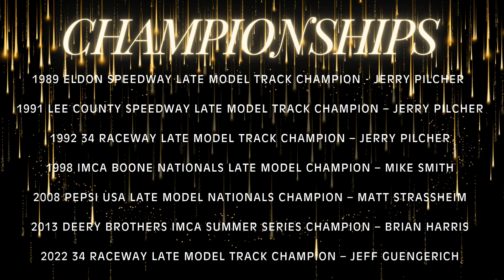Iowa Hall of Fame and Racing Museum 2024 Induction Ceremony video for Lynn Richard.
Lynn started racing go-karts in 1977. He loves to tell the story of showing up the first night at the track with a #1 on his kart, to be one of 11 racers with the same number. A few weeks later he added a 5 to the #1 and has been racing #15 ever since. Following 2 years of racing go-karts, Lynn made the move to a stock car and raced a Sportsman in 1979 and then a Late Model in 1980.
From 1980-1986, Lynn & his wife Karen focused on raising their family and building their real estate and auction business, Richard Realty & Auction. During this time, Lynn was still involved in the racing world. He was track announcer at Eldon Raceway and even once at the Iowa State Fair race. In 1986, Lynn swapped hats from driver to car-owner. He and son Chris started building a car that would be piloted by Ron Pallister at 34 Raceway. This was the beginning of a rich history of who’s who driving for Team 15. The list includes Lynn and Chris both behind the wheel in different seasons (and sometimes the same season.) The roster also included legendary drivers Denny Banks, Ron Jackson, Jerry Pilcher, Mike Smith, Matt Strassheim, Tommy Elston, Jeff Guengerich, Brian Harris, Mark Burgtorf, Ray Guss Jr., Sam Halstead, and Tad Pospisil.

Lynn & Karen, along with Mike & Lyndell Barton, took on the task of promoting Lee County Speedway in 1993 for the next 5 years . The Donnellson track became known as the place to take your family for great racing on Saturday nights as the concrete grandstands would be filled. In their time as promoters, the Junior Fan Club had a great following, they built new grandstand restrooms, and added VIP spectator booths in turn 4.

Lynn ’s involvement in various philanthropic endeavors underscores his commitment to the racing world. As a professional auctioneer, Lynn has been involved with the Knoxville Late Model Nationals and the annual Saturday auction to benefit the Iowa Sprint Car Hall of Fame. Lynn, Karen, and their staff have donated hundreds of hours over the years to the event, as well as many other charitable racing fundraisers throughout the Midwest. Lynn & Karen have been series sponsors, financial supporters, and advisors to racetrack promoters in Southeast Iowa.

Lynn has also made significant contributions to the racing community as a mentor & coach for the sport. His unwavering dedication to fostering talent and promoting the values of integrity and camaraderie has had a profound impact on countless individuals. His racecar shop is always open to a young driver, an out-of-town race team needing a place to turn a wrench, or a group of race fans watching dirt track racing around the country.